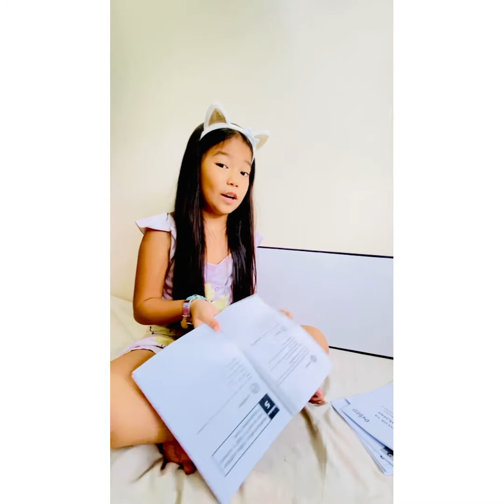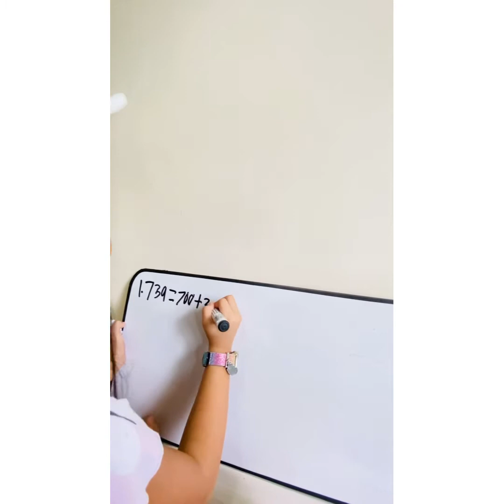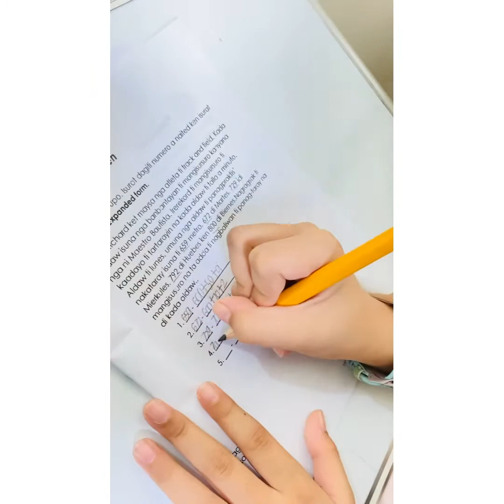Module 5 (Matematika)